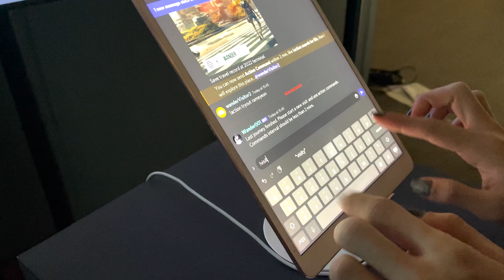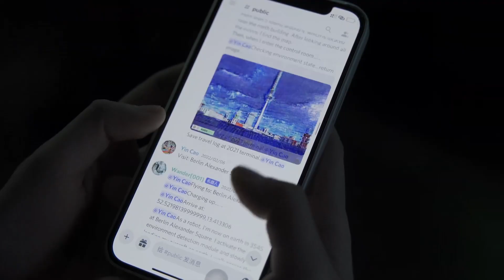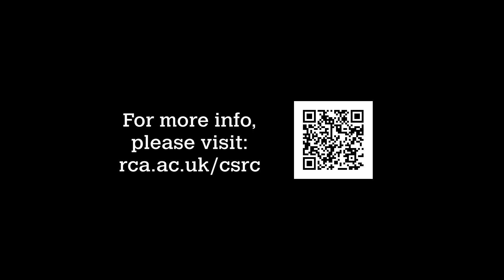PhD candidate Yuqian Sun: RCA Computer Science Research Centre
Yuqian Sun is a PhD candidate at the RCA's Computer Science Research Centre

Yuqian is an AI artist and researcher focusing on conversational agents. Inspired by conversations between virtual characters in video games, she produces works that steer with curiosity. She creates art projects based on AI chatbots, which focus on the narrative and intimacy in human-AI interaction.